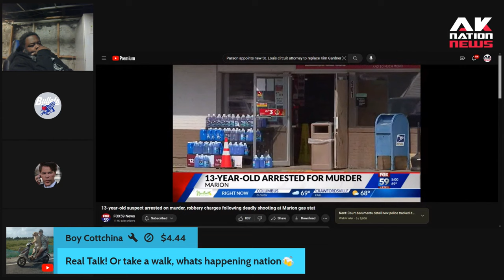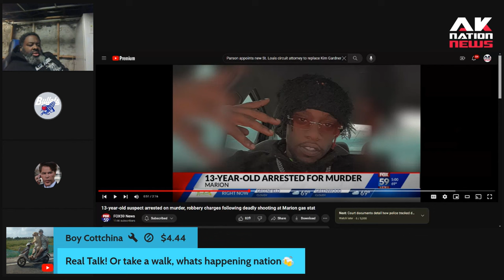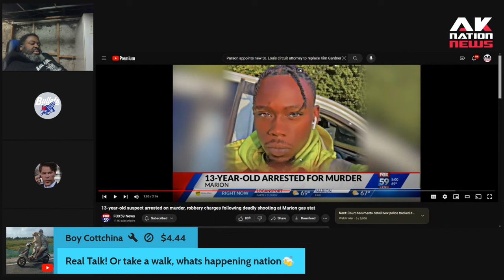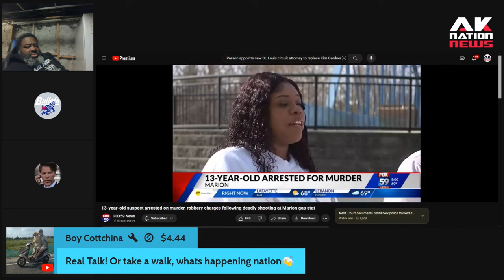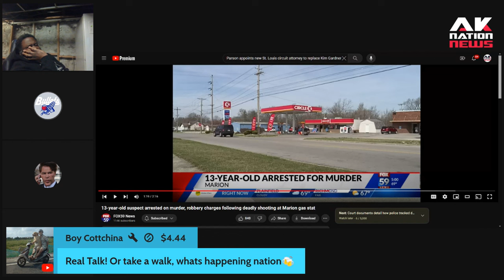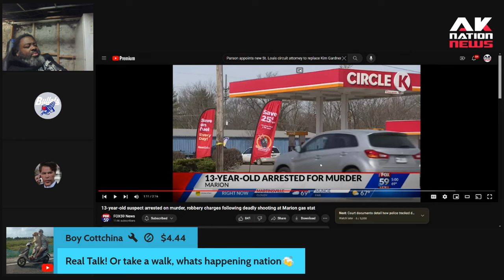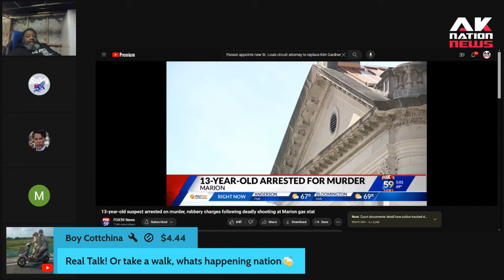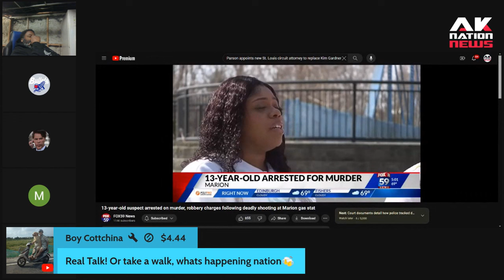Beloved 24-year-old rapper gets gunned down by a 13-year-old demon.